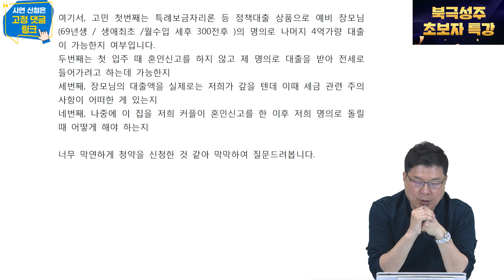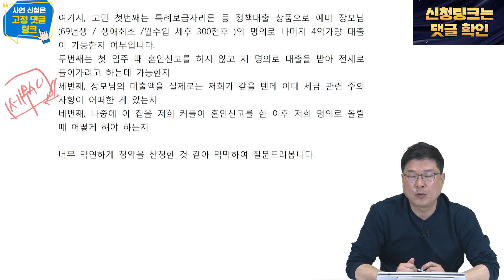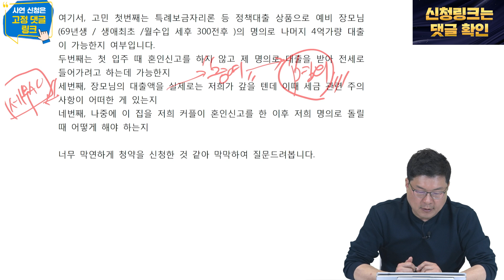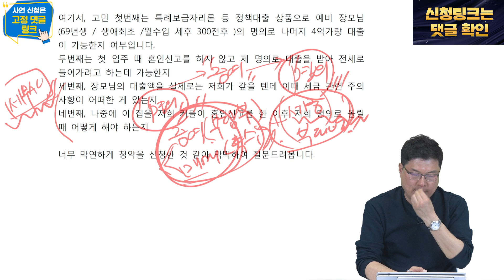로또청약 당첨됐지만 큰일 넘어 큰일입니다 (31세 부린이)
※부동산 고민타파 신청※
방송에 선정된 사연자에게는 '하락장에서 수익 얻는 법' 특강 수강권을 제공해 드립니다.

※타임스탬프※ (촬영일: 23년 4월 11일)
00:00 인사 및 사연 내용
01:56 피드백0. 투자하기 전에 고민해야 하는 것들
04:26 피드백1. 특례보금자리론 등 대출 가능 여부
06:10 피드백2. 혼인신고X시 전세대출로 잔금 가능 여부
06:35 피드백3. 장모님의 대출을 갚을 때 검토할 기본사항
07:52 피드백4. 혼인신고 후 명의전환시 고려할 것들
09:23 종합 피드백
11:08 부동산 고민타파 이용 안내